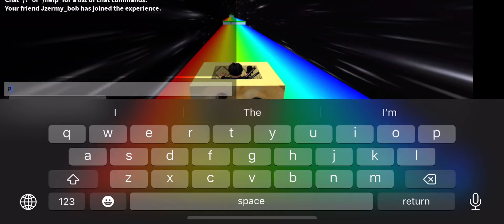Roblox Box ride Pt3